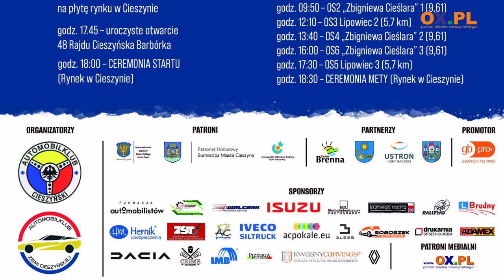48. Rajd Cieszyńska Barbórka startuje jutro ! (15.11)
Już w najbliższy piątek (15.11) rozpoczyna się Rajd Cieszyńska Barbórka. Przed nami weekend rajdowych emocji. Więcej o tym wydarzeniu w zapowiedzi filmowej.